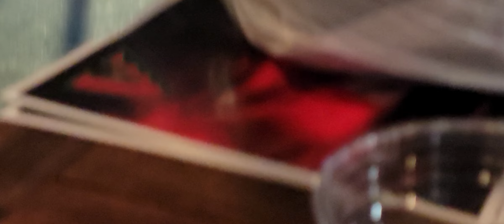ceaser sportsbook at Chase Field | classic live rock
I don't  know the name of the song in the video